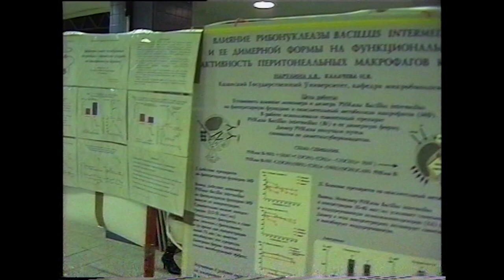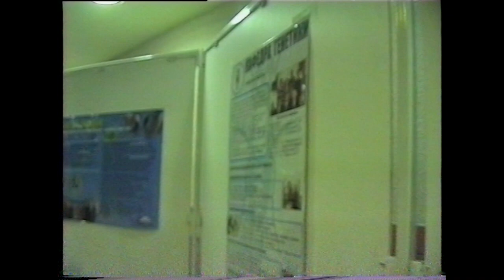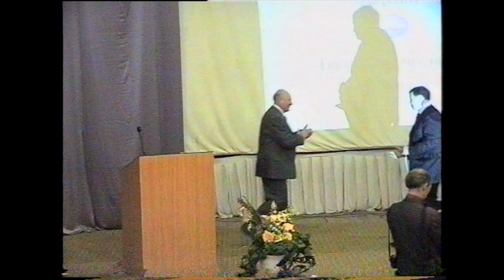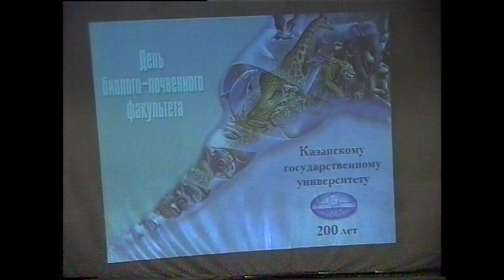Биофак к 200 летию КГУ малый зал УНИКС